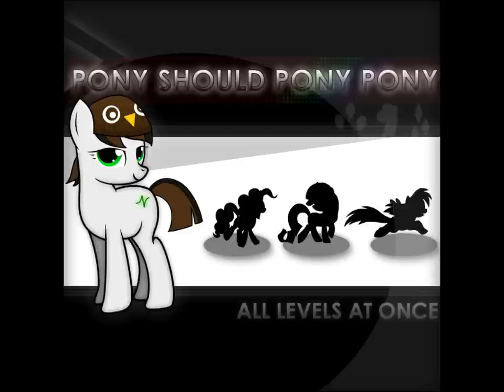Pony Should Pony Pony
This song was remastered for my 2012 album The Pony Way